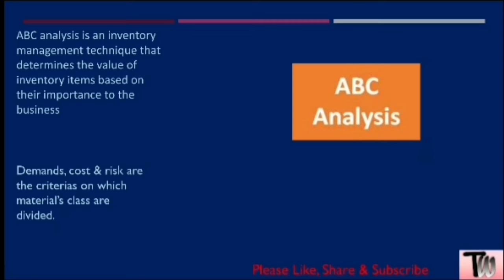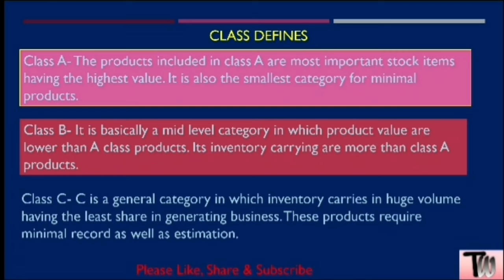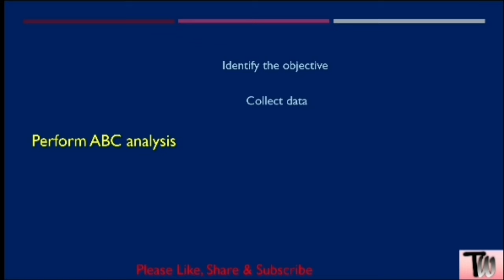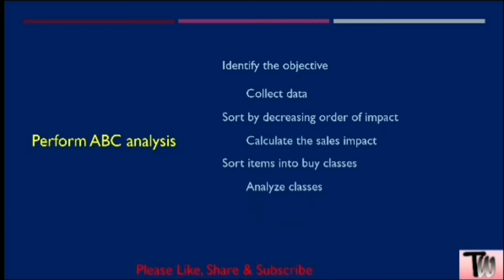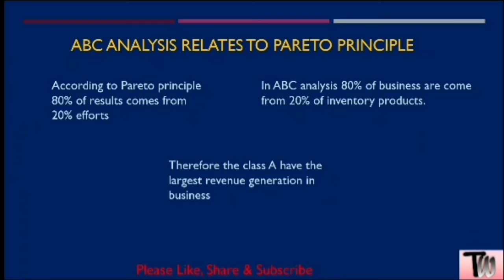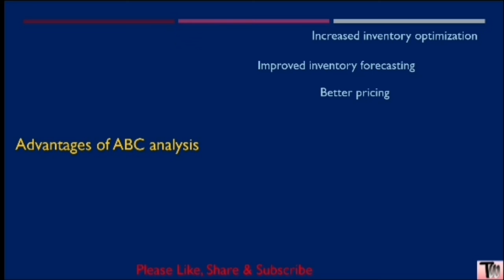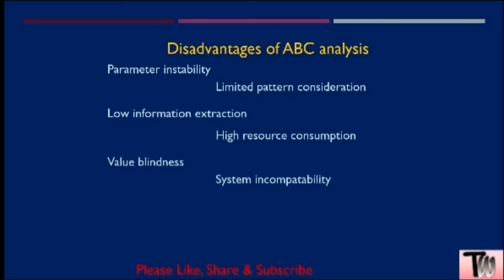ABC analysis | what is abc analysis | abc analysis application | abc analysis in hindi | abc class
ABC analysis

This video is on ABC analysis. What is ABC analysis, its classes, perform ABC, applications of ABC, its relation with Pareto principle, its advantage & disadvantages.